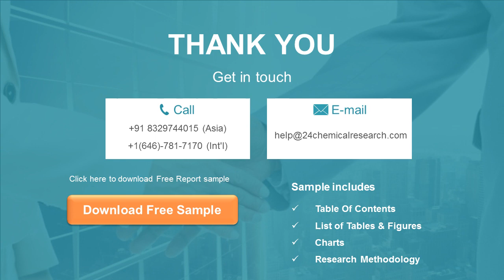Adhesive Coatings Market Research Report 2020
Global Adhesive Coatings Market: Drivers and Restrains
The research report has incorporated the analysis of different factors